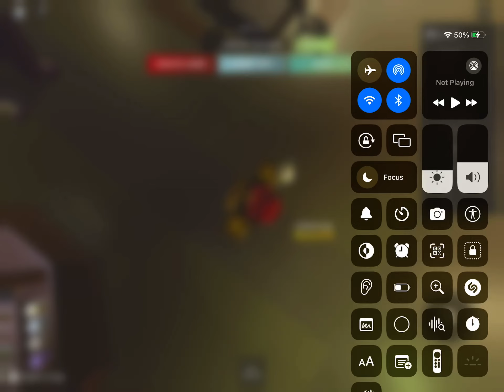Rare boba tea🧋 (trespass)